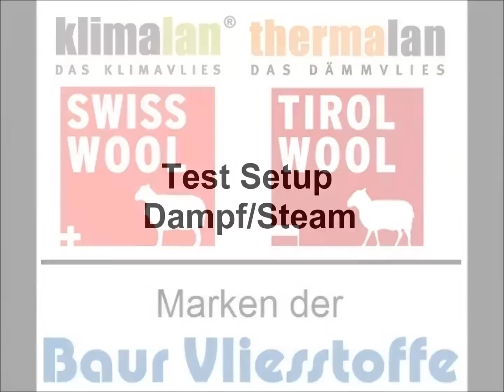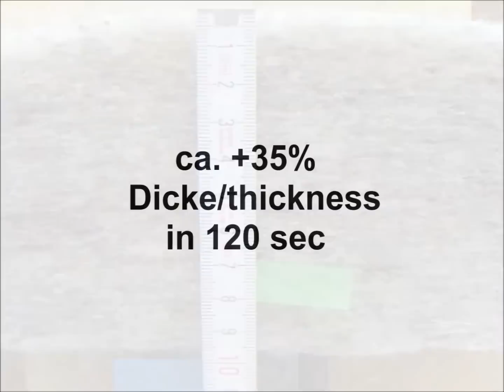Baur Vliesstoffe Dampfaufnahme steam uptake Schafwolle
Text in English below

Das Video zeigt, was bei der Aufnahme von Wasserdampf mit unseren Dämmstoffen passiert. Wasserdampf wird im Faserinneren umkehrbar über Wasserstoffbrücken-Bindungen gebunden. "Motor" dafür ist der Überschuß bzw. Mangel an Wasserdampf zwischen Raumluft und Dämmstoff. Anders als bei Pflanzenfasern bleibt Schafwolle dank der wasserabweisenden Schuppenschickt auch in feuchtem Zustand außen trocken.
Das Ergebnis: Ein Dämmstoff der sehr schnell sehr viel Feuchte puffert ohne seinen Dämmwert zu verlieren und auch keine Feuchte an umgebende Baustoffe abgibt.
Der Nutzen: gesunde Luftfeuchte und Temperatur gepaart mit dauerhafter bauphysikalischer Sicherheit

The video shows what happens when our products take up water vapor. Water vapor ist stored reversibly inside the fiber by hydrogen bridges. The excess or shortage of water vapor between indoor air and insulation feeds this process. Thanks to sheep wool's water repellent cuticle it remains externally dry even when internally wet, contradictive to vegetable fiber's behavior.
The result: An insulation material capable of very quickly absorbing great amounts of water vapor without loosing its insulation properties and not passing on moisture to ambient materials.
The benefit: healthy humidity and temperature levels paired with permanent uilding physics safety